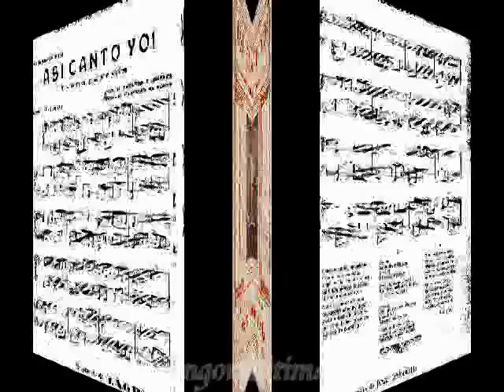ASI CANTO YO